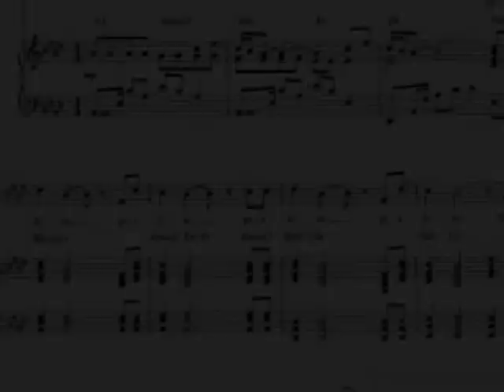Tarja sings Pie Jesu live in Oberhausen 2012 12 05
Tarja sings Andrew Lloyd Webbers Pie Jesu Live in Oberhausen 5 December 2012.
We were not allowed to film any part of the concert except the encore which was Silent Night
Even though I did not film the other songs, I have captured all audio, and my favourite song of the evening is the version of Ave Maria written by Tarja herself!
Tarja started the evening with this beautiful Pie Jesu. Upon special request of another fan named Sarah, I have uploaded this song and accompanied it with some pictures of the angelic Tarja. I hope you all will enjoy this and I might upload the other songs as well.
(Oh and I'm sorry for the crackling sound in the beginning, but my camera was in my purse and I moved it around a bit too much :-D)